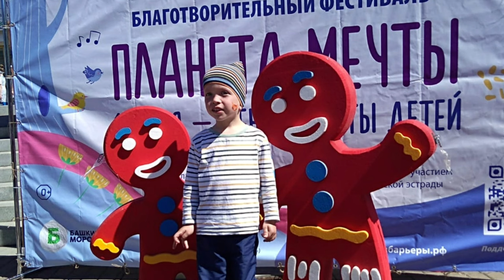День защиты детей 2022. г.Уфа. Парк им. Аксакова.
детская тусовка и развлечения на день зщиты детей. Уфа 2022г.